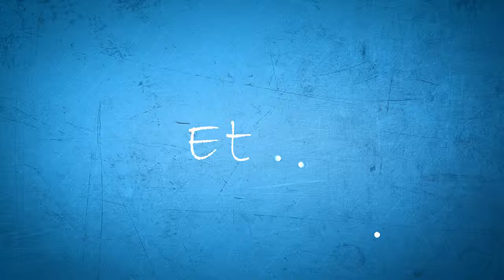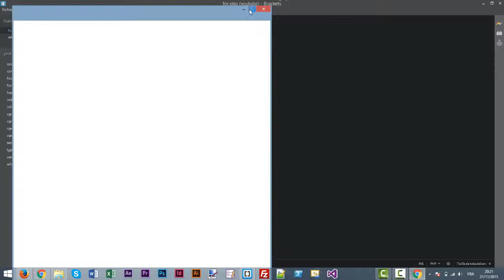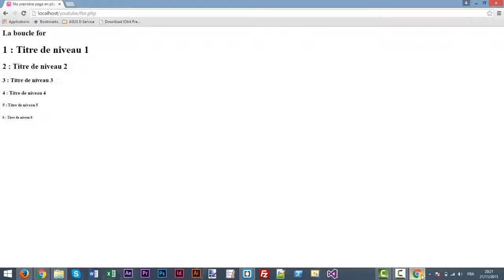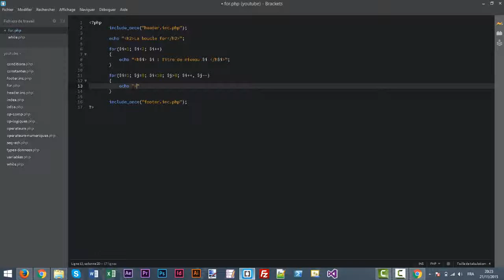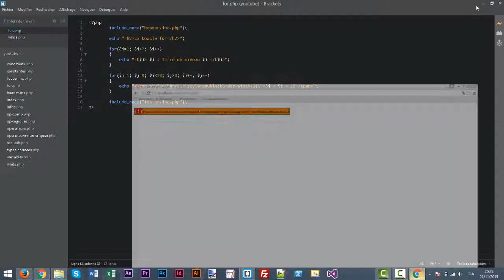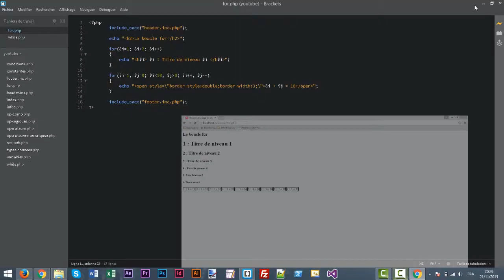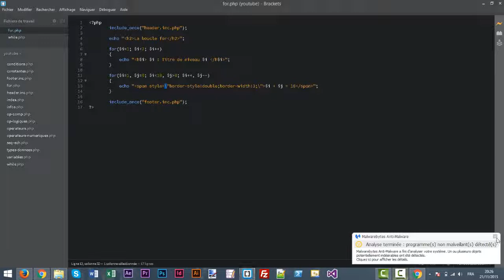13 - La boucle for en php